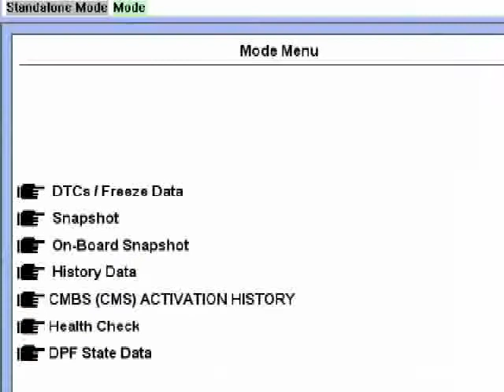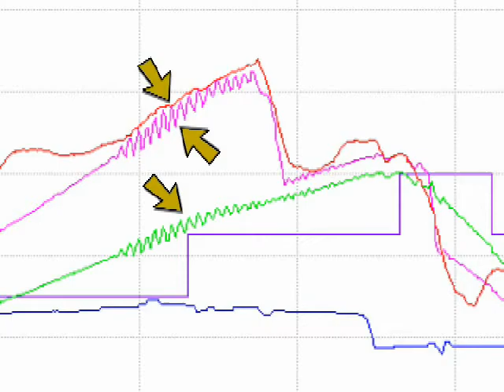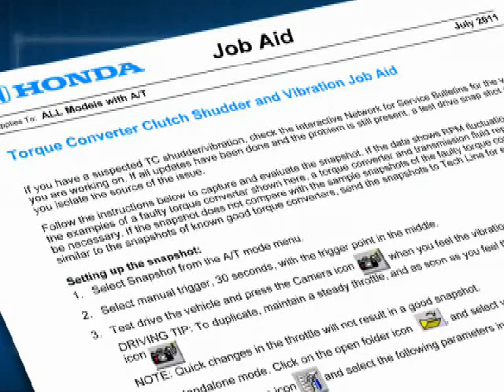Interpreting Torque Converter Judder Snapshot Data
BACKGROUND

A judder from the torque converter lock-up clutch may be felt while driving between 20 and 60mph. The problem is typically diagnosed as a bad torque converter. American Honda investigated the judder and found that the torque converter was not causing the judder; rather, it was caused by deteriorated transmission fluid. The transmission fluid deteriorates quicker than expected when it is exposed to intermittent high heat loads under specific driving conditions. American Honda is working on a software update that will maintain the transmission fluid temperature within the desirable range under all driving conditions and eliminate the potential for this judder. American Honda will revise this service bulletin when the software update is available.

Until the software is released, the judder can be fixed by flushing the transmission fluid as indicated in the FLUSH PROCEDURE. Make sure the customer is aware that this is a temporary fix and he or she will have to return once the software is available to make sure the transmission judder is resolved.

NOTE: American Honda defines flushing the transmission as draining and filling the transmission with a drive cycle three times to help make sure the deteriorated fluid is removed. There are other aftermarket flush systems available, but American Honda does not recommend using them.